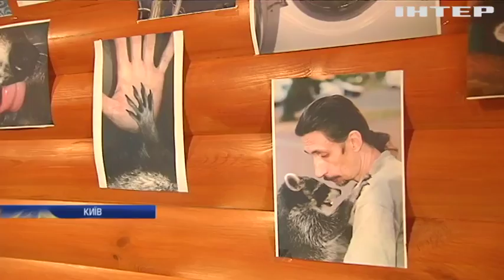Лікар-ветеринар облаштував вдома оселю для єнотів